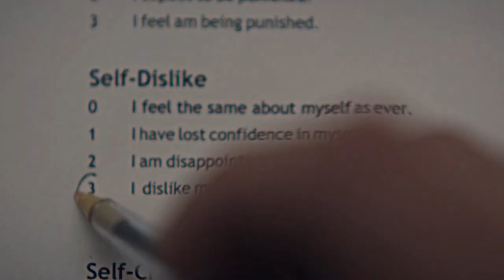Aquilo - Silhouette (Normal People 2020)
Song: Aquilo - Silhouette
TV Series: Normal People (2020)

1080p HD & headphones are recommended for best quality

Lyrics:

Stood at the cold face
Stood with our backs to the sun
I can remember being nothing but fearless and young
We've become echoes, but echoes, they fade away
We've fallen to the dark as we dive under the waves

The devil's on your shoulder
The strangers in your head
As if you don't remember
As if you can forget
It's only been a moment
It's only been a lifetime
But tonight you're a stranger
Some silhouette

Let's go out in flames so everyone knows who we are
'Cause these city walls never knew that we'd make it this far
We've become echoes, but echoes are fading away
So let's dance like two shadows, burning out a glory day

Devil's on your shoulder
Strangers in your head
Some silhouette

Just hold me
Just hold me
Just hold me
Just hold me

Some silhouette
Only been a moment
Some silhouette
Some silhouette